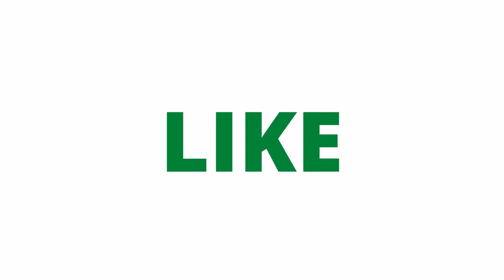Weight loss and getting sick